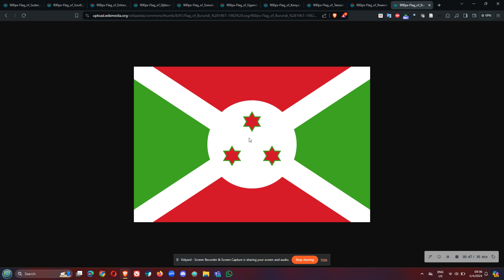How do you say the following Countries in your Native Language? (Part 14)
Countries shown in Part 14: Sudan, South Sudan, Eritrea, Djibouti, Somalia, Uganda, Kenya, Tanzania, Rwanda, and Burundi.